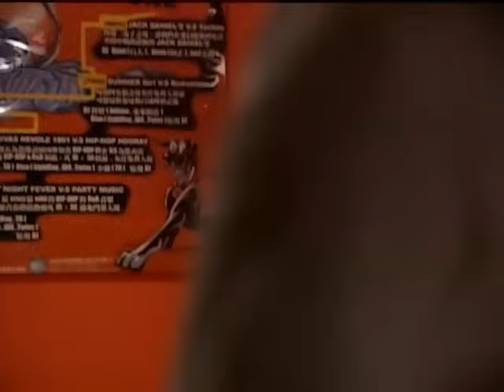流星花园 18